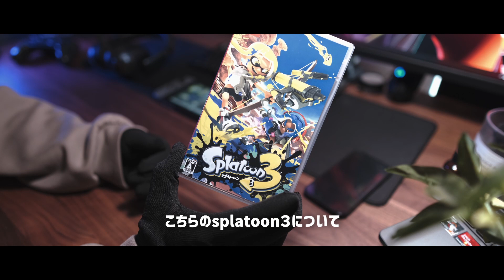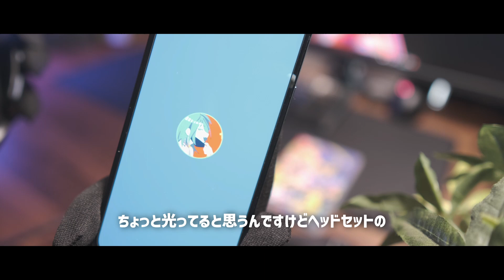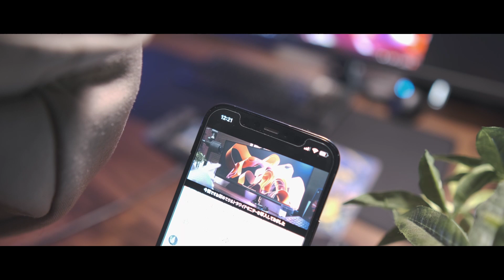switchとDiscord(ボイスチャット)を同時に聞く接続方法【H3 Pro hybrid】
“SUPPORTED BY EPOS”

H3PRO Hybrid

H3 Hybrid （有線＋Bluetooth）

目次
00:00 splatoon3の醍醐味
00:54 VCの問題
01:06 H3PROhybrid
01:06 接続方法
02:38 おすすめ方法
03:10 switchのBluetooth接続方法
04:21 オーディオサンプル
05:00 最後に